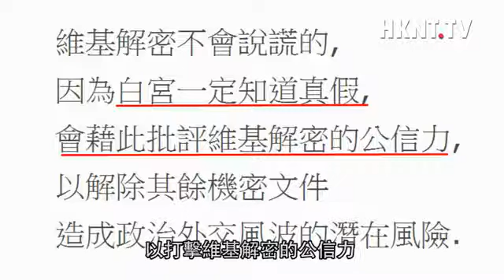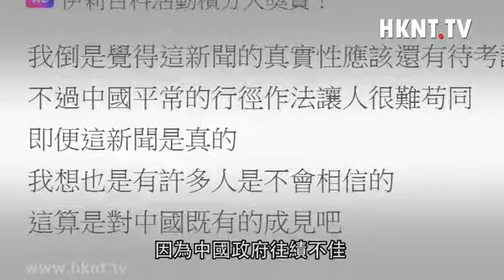謎團，迷途？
為真歷史留念！6.4 是誰寫歷史？